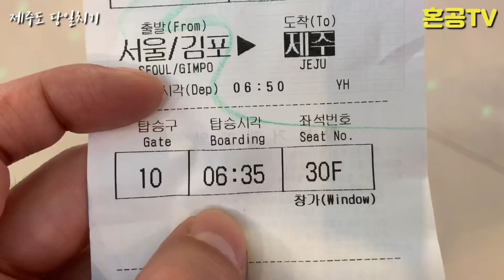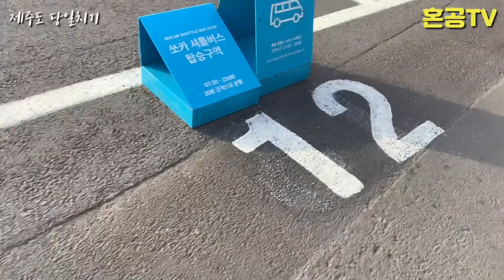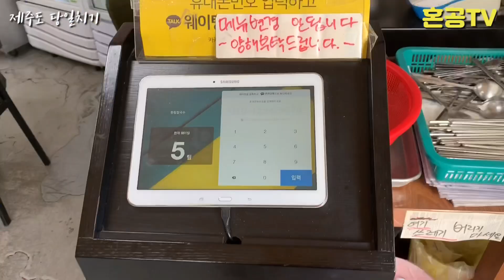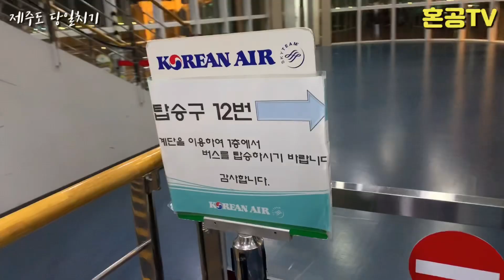천국이 따로 없구만! 제주도에 이런 곳이 있다니 ㄷㄷ / 혼공TV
제주도 당일치기 투어 다녀온 혼공샘의 하루 기록

Vlog로 꾸며봤어요 :)